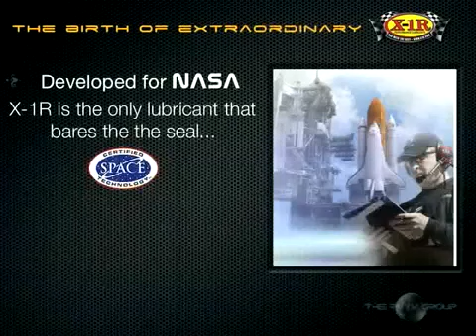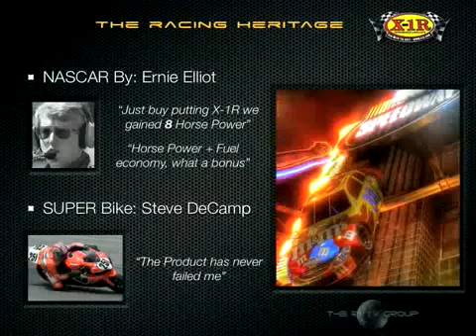X-1R additivo olio motore cambio differenziale X1R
AUTOGOLD.it
X-1R è un additivo di produzione statunitense per motore, cambio, differenziale.
E' completamente compatibile con qualsiasi olio.
Riduce notevolmente l'attrito e l'usura.